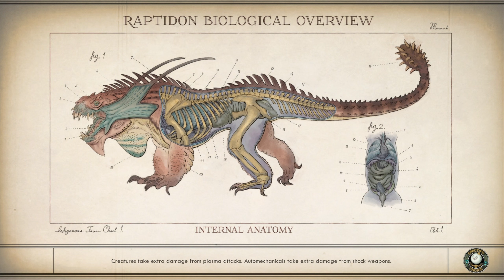I KNEW THIS WOULD HAPPEN! | Outer Worlds: Murder on Eridanos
~~Game Description~~
The Outer Worlds: Murder on Eridanos is the second narrative expansion to the critically acclaimed and award-winning sci-fi RPG from Obsidian Entertainment and Private Division.

Venture to the skies of Eridanos and unravel the grandest murder mystery in the Halcyon colony! Everyone is a suspect in this peculiar whodunit after Rizzo’s hired spokesperson, the famous Halcyon Helen, winds up dead ahead of the release of the brand-new Spectrum Brown vodka. Alongside your companions, travel across the floating islands of Eridanos and piece together clues using the Discrepancy Amplifier, a new gadget that highlights otherwise unseen hints. There’s more to this mystery than meets the eye, and it’s up to you (and your crew, if you choose) to solve the case.

KEY FEATURES
Murder mystery
Suspicions abound, and it’s up to you to get to the bottom of the murder of Halcyon Helen, the most well-known celebrity in the colony. Use the new Discrepancy Amplifier, your key to solving the case, as it highlights temporal inconsistencies not otherwise seen with the naked eye.

A unique world
Travel among the floating islands of Eridanos, from the luxurious confines of the Grand Colonial Hotel to Rizzo’s colorful groves. But be careful about the smiling employees you encounter, as there’s something dark lingering under the bright and cheerful surface.

New weapons and character customization
Three new science weapons can be added to the player’s arsenal alongside weapon and armor variants to use while solving the case. And increase your level cap by three and employ new perks and flaws to create your most unique character yet.

The Outer Worlds: Murder on Eridanos is the second and final story expansion that can be purchased individually or bundled at a discount in The Outer Worlds Expansion Pass.